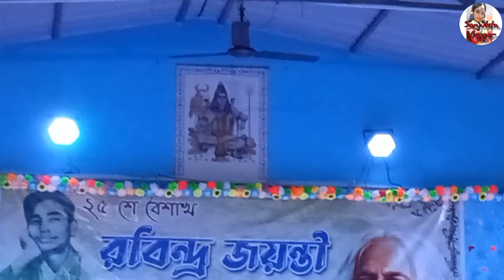রবীন্দ্রজয়ন্তী সাংস্কৃতিক উৎসব||at naihati||Sanjukta vlogger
Edit and captured by :-Sanjukta